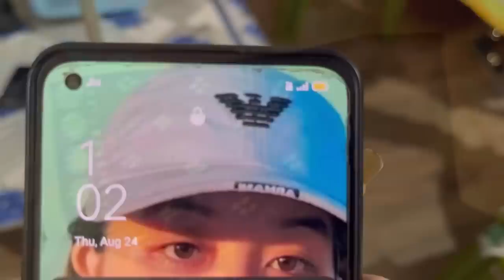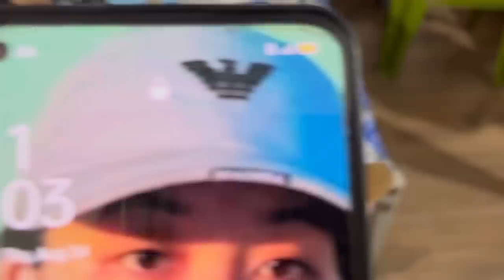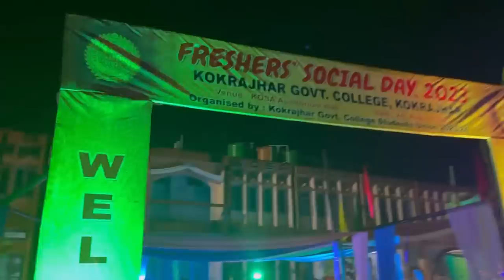Kokrajhar Government College (KGC) Fresher’s Day 😍🔥Birat Enjoy klmbai 🔥24/08/23✨❤️🫂